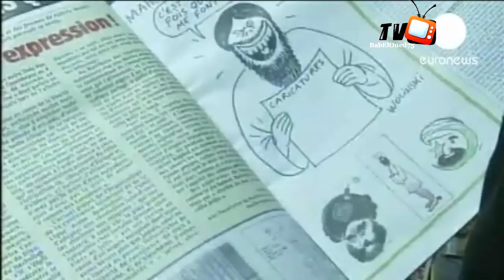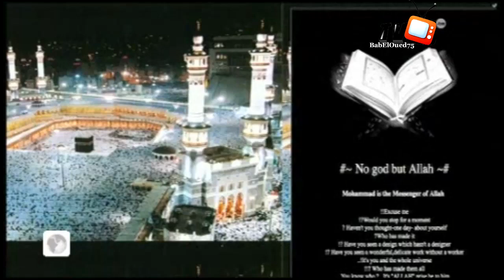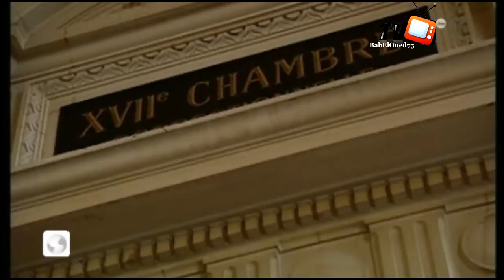L'incendie des locaux de Charlie Hebdo